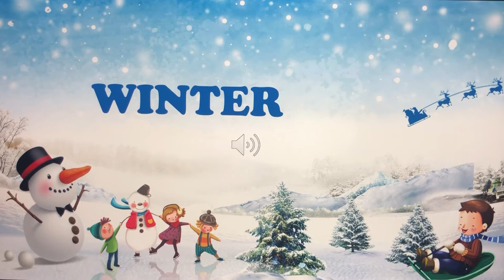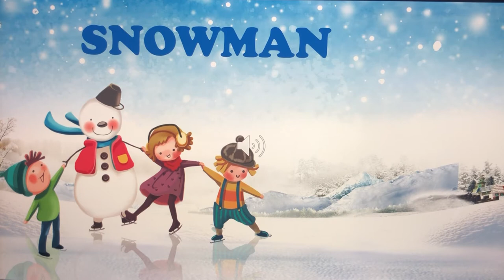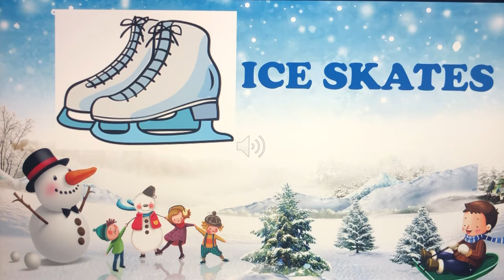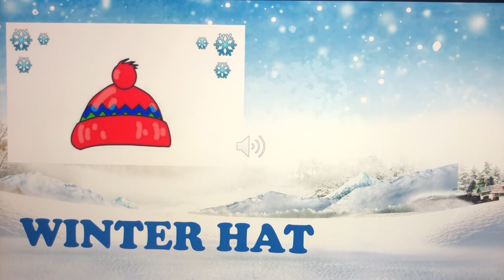Gry i zabawy językowe - język angielski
Gry i zabawy językowe - język angielski dla dzieci. Prowadzi Małgorzata Dubiel-Rączka